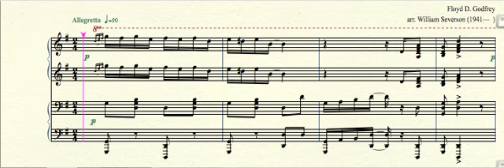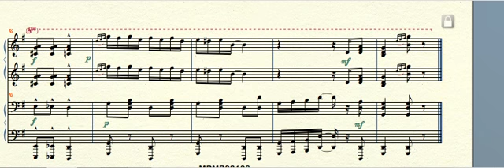MPMP02103 Dishrag Godfrey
The Dish Rag (1909) by Floyd D. Godfrey arr. piano duet